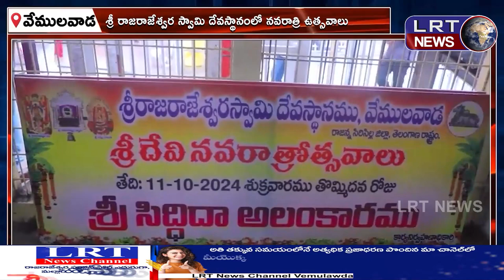శ్రీదేవి నవరాత్రి ఉత్సవాల్లో భాగంగా సిద్దిదాత్రి అలంకారంలో భక్తులకు దర్శనమిచ్చిన అమ్మవారు|LRTNEWS